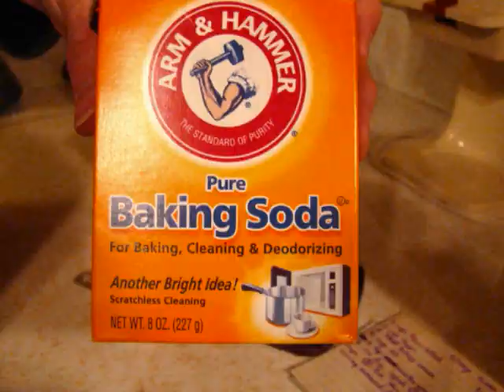HAPPY BIRTHDAY NARUYO!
Naruyo, I baked one cake and I did not like how it looked, so I baked another one and it was a little better!  I'm not very good at Cake decorating!  I made an avatar for you for your birthday. I put the avatar in the video and I will deliver her to your MySpace page. I hope you have a lovely day on your Birthday!!!